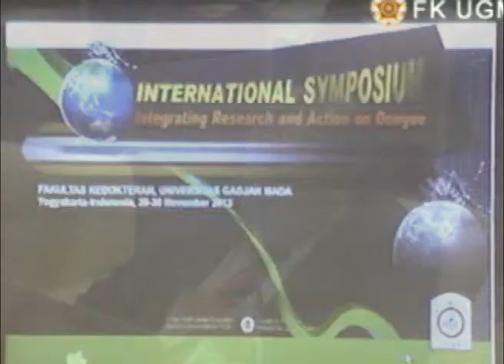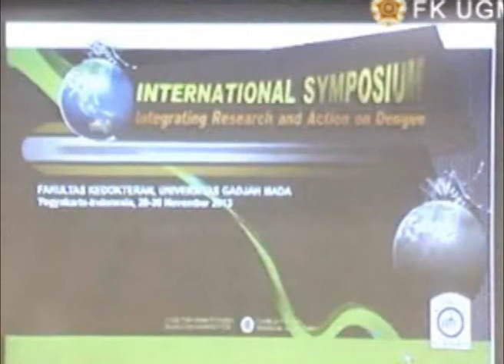Keynote Speech: International Symposium Dengue UGM 2013 by Vice Minister Health of Indonesia